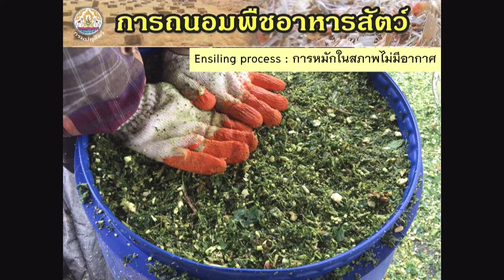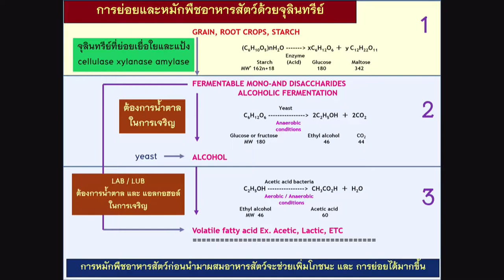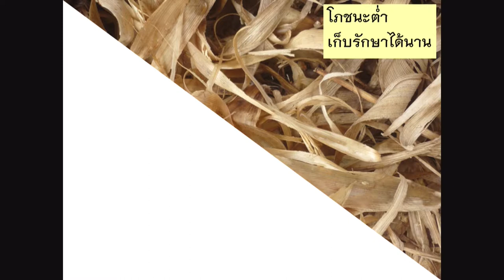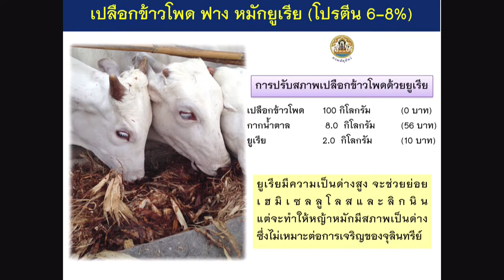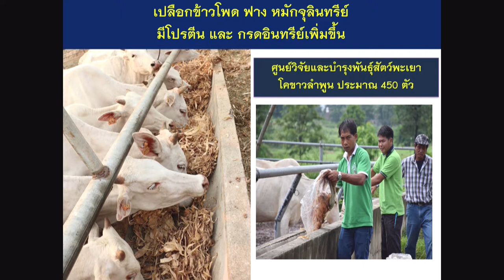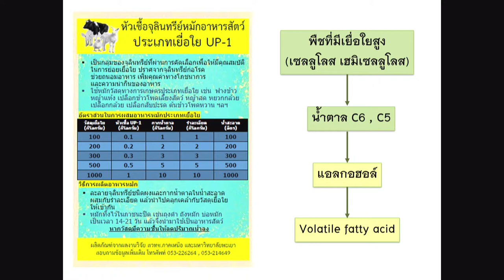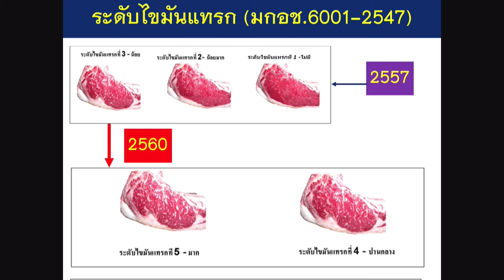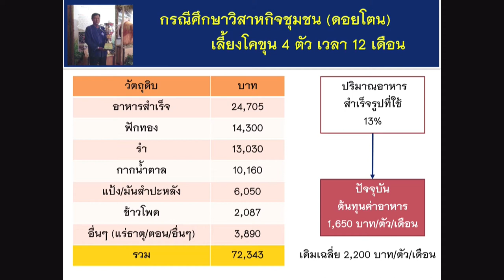การผลิตอาหารหมักจากเศษวัสดุเหลือทิ้งทางการเกษตรเพื่อการเลี้ยงโค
การบรรยายในหัวข้อ "การผลิตอาหารหมักจากเศษวัสดุเหลือทิ้งทางการเกษตรเพื่อการเลี้ยงโค" โดย ดร.ขรรค์ชัย ดั้นเมฆ คณะเกษตรศาสตร์และทรัพยากรธรรมชาติ มหาวิทยาลัยพะเยา  ในการเสวนา “เทคโนโลยีพร้อมใช้และกลไกความร่วมมือกับองค์กรปกครองส่วนท้องถิ่น” ในงานประชุมประจำปี สวทช.ภาคเหนือ 2562 วันที่ 8 กุมภาพันธ์ พ.ศ. 2562 ณ ศูนย์ประชุมและแสดงสินค้านานาชาติเฉลิมพระเกียรติ 7 รอบพระชนมพรรษา จังหวัดเชียงใหม่